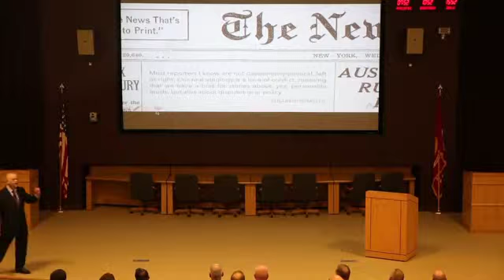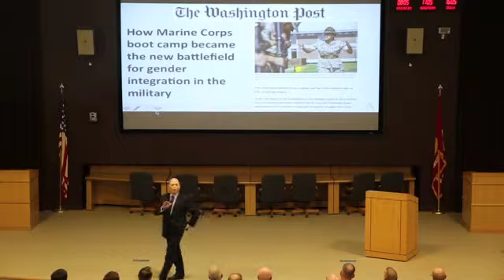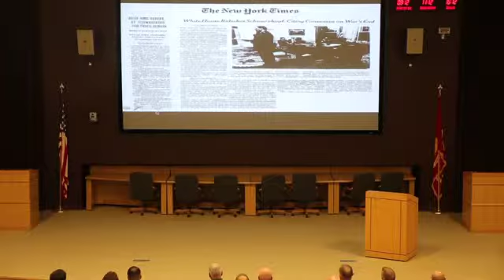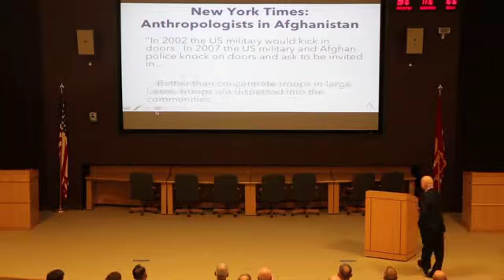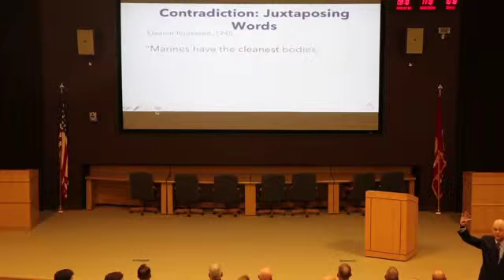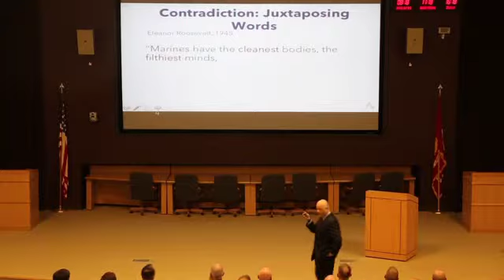Garcia USMC II MEF Part 4 Five Cs II MEF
The Five Cs of News: Helio Fred Garcia speaking to the leadership of the United States Marine Corps II Marine Expeditionary Force (II MEF) at Camp Lejeune, NC on January 15, 2016.  This was part of a weeklong Professional Military Exercise program for the MEF.  In this excerpt, part 4, Garcia explains a proprietary method, developed by Logos Institute for Crisis Management and Executive Leadership, for both explaining and predicting how the news media makes choices.  This is an adaptation of the kinds of coaching we provide for our non-military clients.   (Video courtesy of United States Marine Corps, posted with permission.)